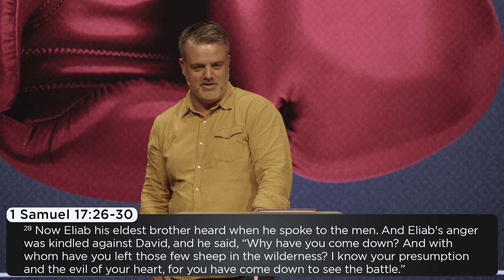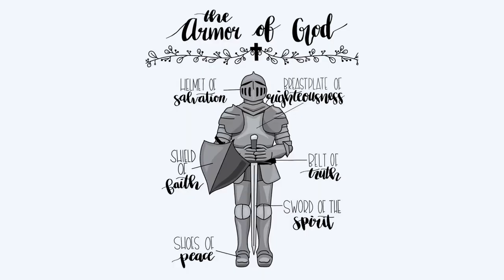3Circle Online / David & Goliath Week 2